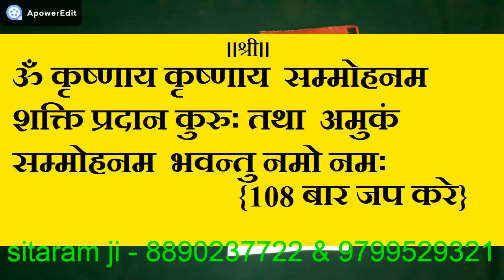vashikaran totke - करना है तो सही विधि करे वर्ना ना करे तंत्रानुसार लौंग से वशीकरण की पूरी विधि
vashikaran mantra for love, vashikaran photo se, vashikaran kaise kare, kundli matching,